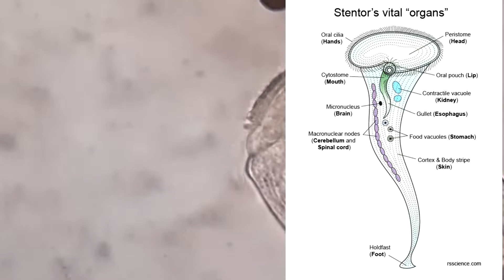Esse protozoário é ENORME! Conheça o gênero Stentor.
O mundo microscópico e suas fantásticas criaturas, nesse vídeo vocês irão conhecer um protozoário ciliado do gênero Stentor, que destaca-se por ser um dos gigantes do mundo microscópico!

Além de ser enorme quando comparado a outros seres da escala microscópica, esse protozoário possui interessantes habilidades de regeneração, assista ao vídeo e descubra tudo 😉

O vídeo está disponível em 60 fps! Ative essa opção nas configurações de qualidade do vídeo e aproveite uma imagem mais fluída.

Disponibilizei legendas em português (Brasil) e inglês!

➢ Acesse a playlist "Vistos no microscópio" para conferir todos os outros vídeos aqui do canal que mostram a diversidade do mundo microscópico: